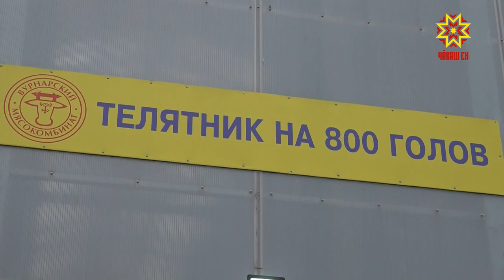Хăйсем тĕллĕн ĕçлекенсем валли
Профессиллĕ тупăша утă уйăхĕн 1-мĕшĕнчен налук хывма пуçлĕç. Вăл хăйсем тĕллĕн ĕçлекенсене пырса тивет, çынсене сахал налук тӳлесе саккунлă майпа ĕçлеме май парать. Кун пирки паян республикăри Министрсен Кабинечĕн черетсĕр ларăвĕнче пĕлтерчĕç.